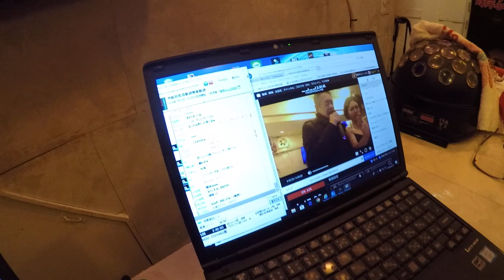名古屋社長峰岸ふじこの店でカラオケニコ生